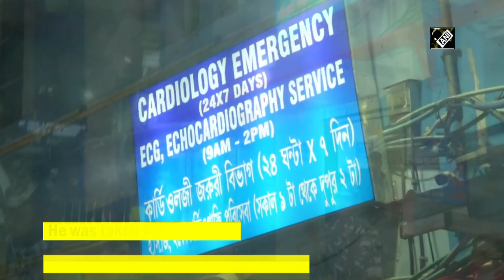SSC recruitment scam: Partha Chatterjee taken to hospital for medical check-up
Kolkata, July 23 (ANI): Hours after being remanded to Enforcement Directorate custody, West Bengal cabinet minister and former Education Minister Partha Chatterjee developed chest pain and has been taken to the SSKM hospital in Kolkata for a medical check-up. Trinamool Congress leader Chatterjee was arrested on July 23 in connection with the School Service Commission (SSC) scam case.  (TS)